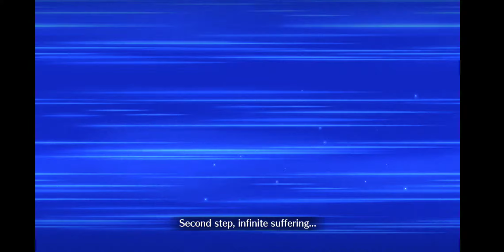FGO NA - Go West ReRun: On Fire: A Messenger From the Heavens feat. Okita Kinda Solo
Please excuse me not hitting the support Nero's 1st skill when I loaded up Okita lol

Didn't matter in the end hahahaha